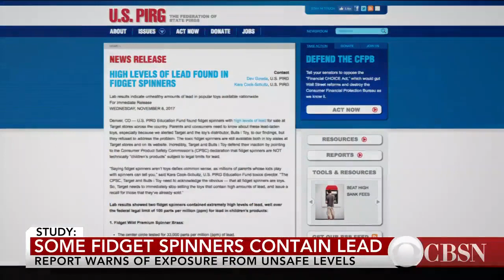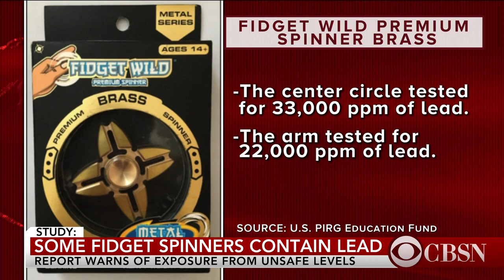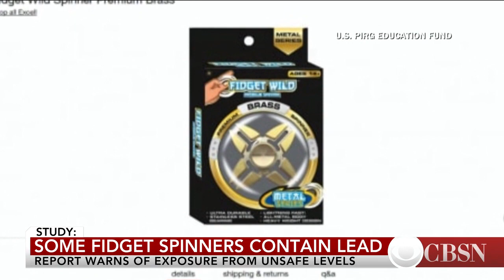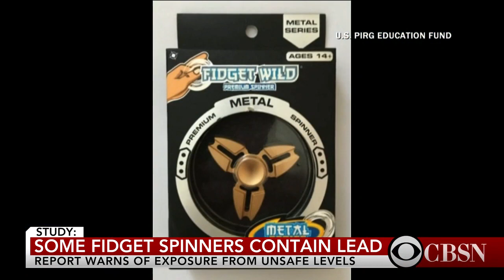Study finds hazardous levels of lead in some fidget spinners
A report by the U.S. Public Interest Research Group found dangerous levels of lead in two types of fidget spinners sold at Target stores. Kara Cook-Schultz co-wrote the report, and spoke to CBSN about the potential for problems.